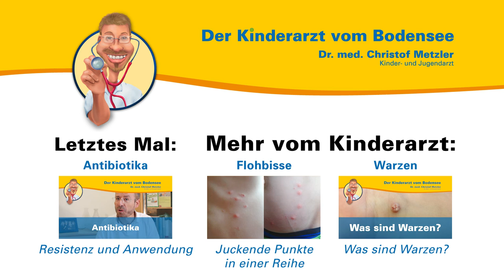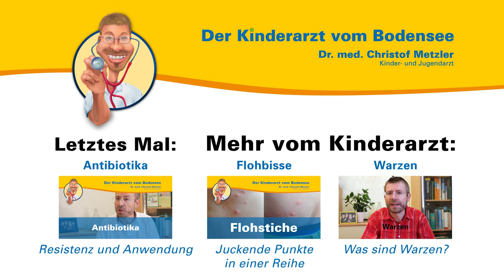Bienenstiche - Der Kinderarzt vom Bodensee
Aus seiner persönlichen und seiner Sprechstundenerfahrung heraus spricht der Kinder- und Jugendarzt Dr. med. Christof Metzler über Bienenstiche, die Bienengiftallergie und wie Sie richtig reagieren, wenn der Notfall eintritt. Auch erklärt er, wie Sie die Schwellung der gestochenen Stelle einschränken und woran Sie einen Bienenstich erkennen.